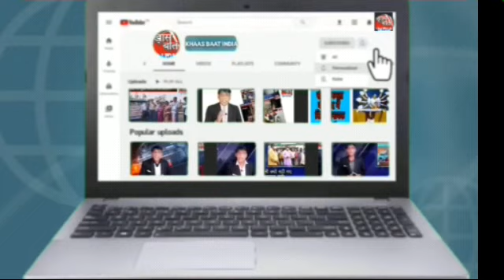Khaas Baat India में Sanjay Sinha बता रहे हैं कि शत्रुघ्न सिन्हा ने आसनसोल को क्या कहा II 21 Mar. 22